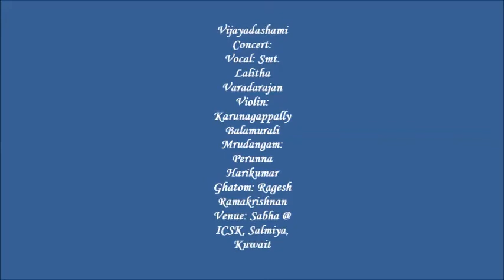"Sabha" where artists and audience unite for Classical Arts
Navarathri Concert by Lalitha Varadarajan
14.October 2013, ICSK Salmiya, Kuwait